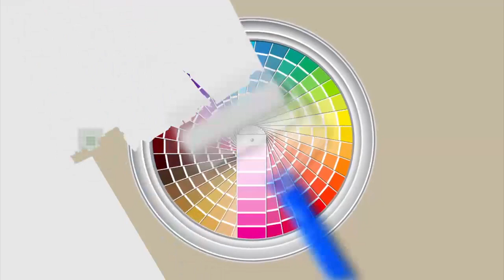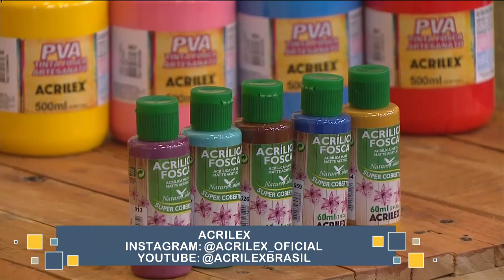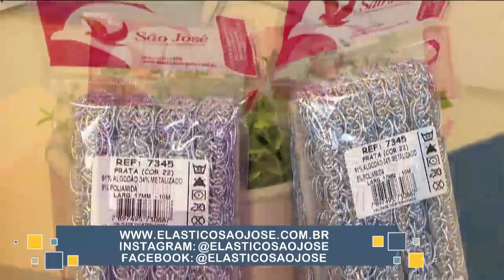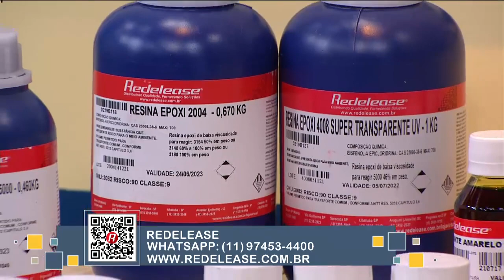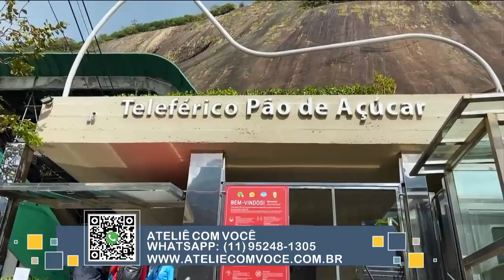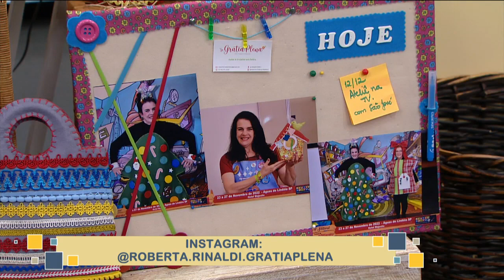ESTRELA DE NATAL E EMBALAGEM BONECO DE NEVE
Vamos começar a semana em total clima de Natal com a Roseli Daniel (@roselidaniel3154) , que vai nos ensinar a pintar uma estrela linda para decorar sua porta, utilizando diversos produtos da @acrilexbrasil.
E a Roberta Rinaldi (@robertarinaldi9281) trouxe uma embalagem de boneco de neve para fazer todos os passos com a gente, utilizando os produtos da @elasticossaojose8593.

Participe enviando suas mensagens por aqui!